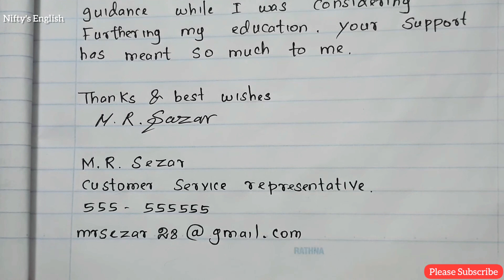Business letter| How to write a business letter ? letter of resignation| Nifty's English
This is a business letter & format of Business letter.